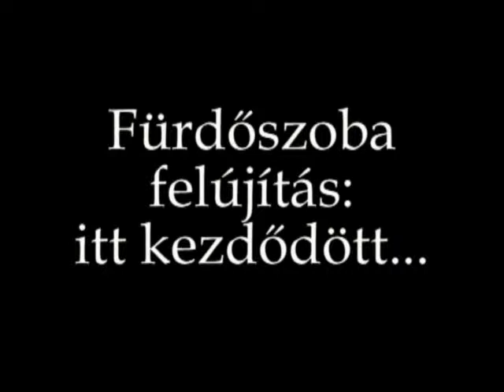Csempézés és fürdőszoba befejezés - az eleje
Mi is tudunk ilyen dolgokat csinálni...